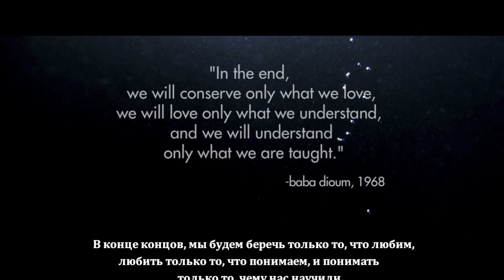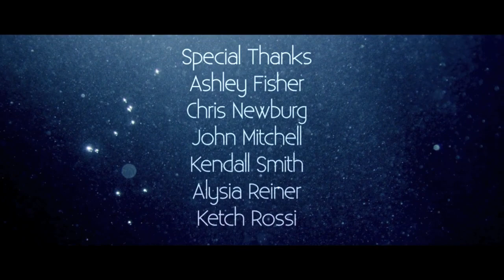eXtinction film featuring Summer Rayne Oakes (С русскими субтитрами)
eXtinction is an environmental art short that brings together powerful storytelling and stirring imagery.

It reveals that the most pressing environmental issues are not happening thousands of years from now, but are in fact happening within our lifetime — and specifically, on the timeline of one young woman's life, from birth to death.

eXtinction (with Russian subtitles)

CLAYTON HASKELL (director) takes viewers on a visually stunning journey through space and time, while SUMMER RAYNE OAKES (Producer/Writer/Actress) breathes fervent passion and emotion to the piece through her own personal story and life.

eXtinction highlights ten of the most pressing environmental issues in the world and it's up to all of us to take action. to find out how you can make a difference.